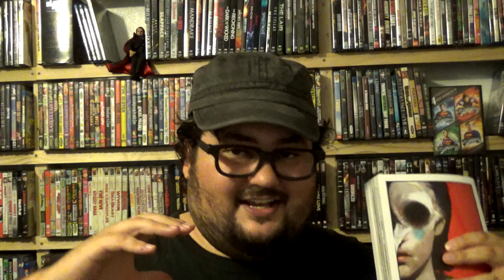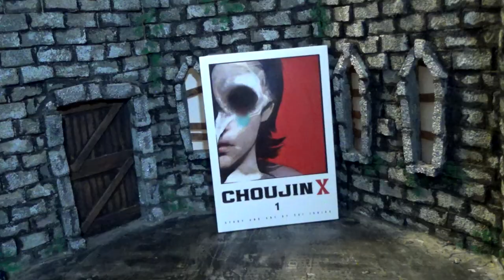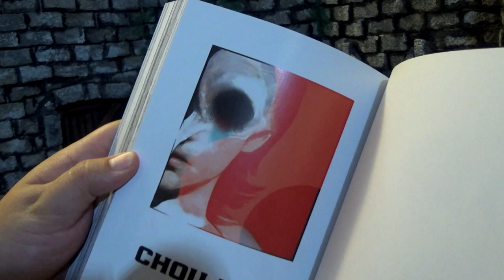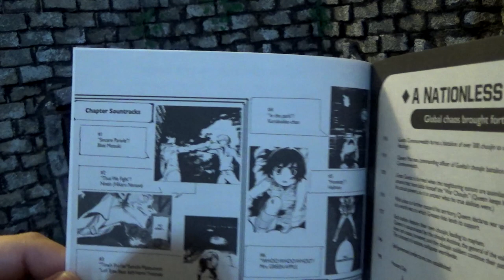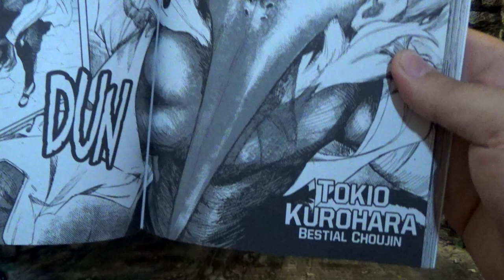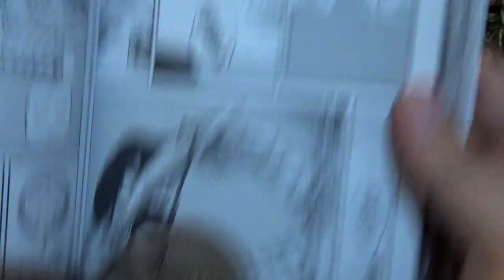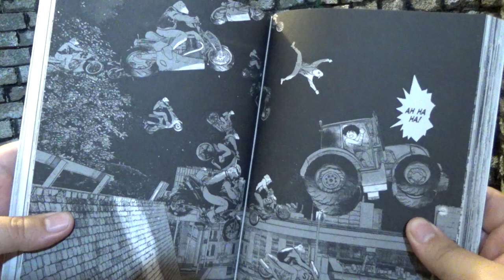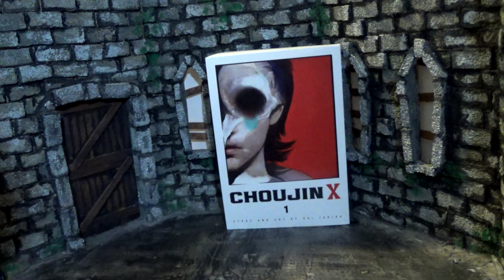Zach Reviews Choujin X: Volume 1 (Sui Ishida, Viz Signature) The Movie Castle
Today Zach from The Movie Castle takes a look at Choujin X: Volume 1. It is put out by Viz's Signature Line and collects chapters 1 to 6. The story and art are by Sui Ishida.

Chapters/Contents:
0:00 Intro and Main Review
4:54 Cover and Physical Release
8:14 Plot
14:25 Final Thoughts